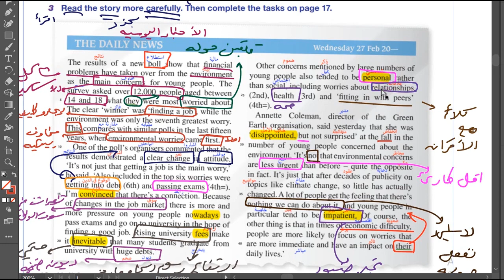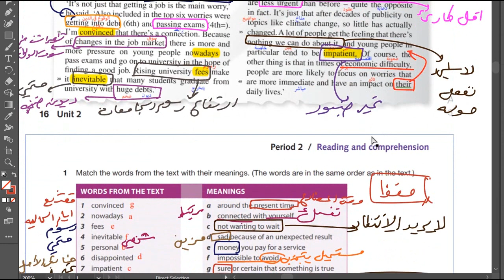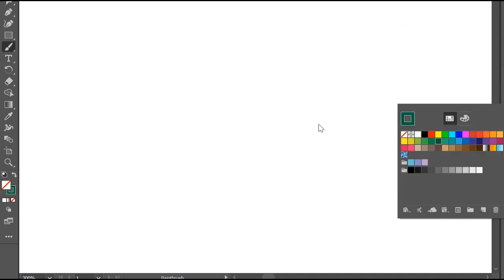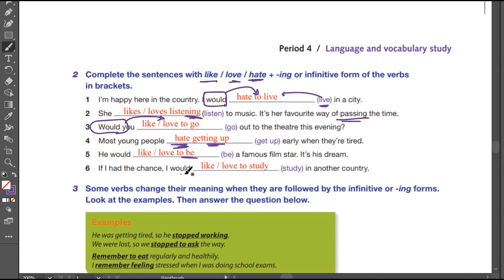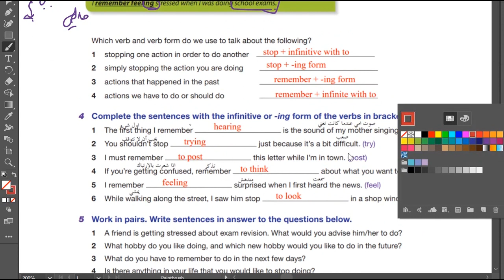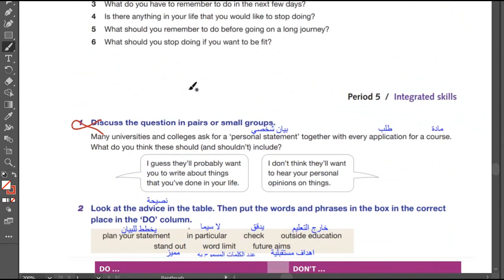حل اسئلة و شرح كتاب اللغة الانجليزية الوحدة الثانية الجزء الرابع الفصل الاول المنهاج الفلسطيني